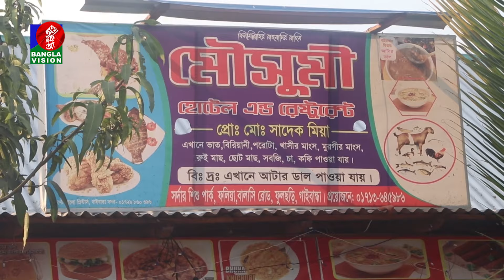ঐতিহ্যবাহী আটার ডাল খেতে ভোজন রসিকদের ভিড় | gaibandha famous attar dal | Banglavision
BanglaVision HQ:
Dhaka-1205, Bangladesh.